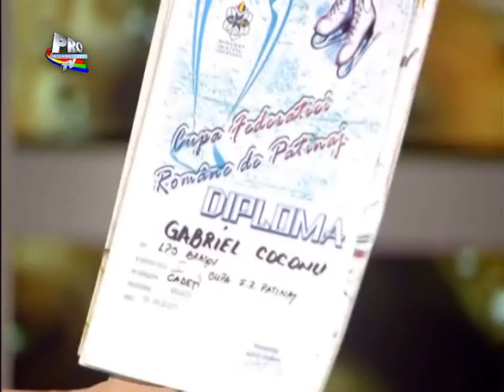interviu cu campionul